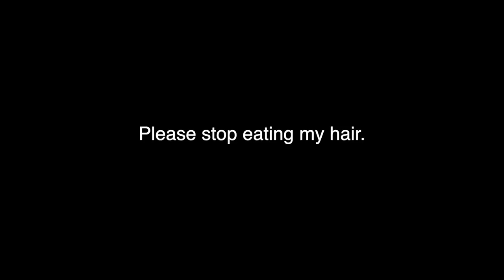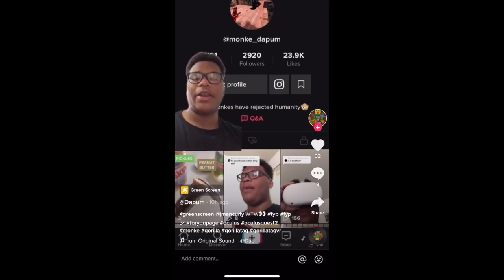The Craziest Game of Hide and Seek... (Gorilla Tag VR)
This was a total blast!! Thanks for joining everyone!

Gorilla Tag is a new VR game where you play tag as a gorilla. It's free on Steam and SideQuest and is always being updated by a passionate developer!​​

In this gorilla tag video, a bunch of friends and I play hide and seek in gorilla tag. These gorilla tag challenge videos are so fun to play with the whole discord cause we all love gorilla tag! LMAO